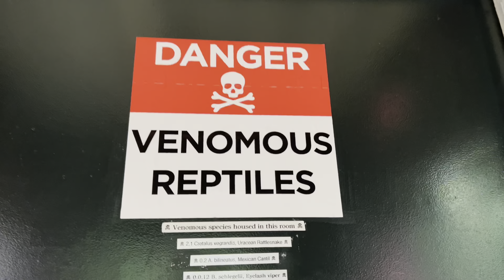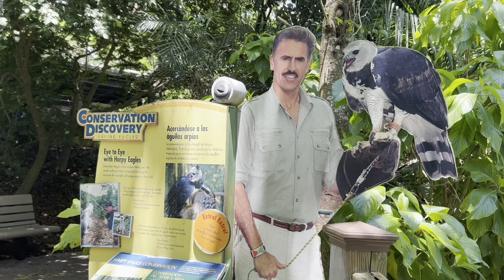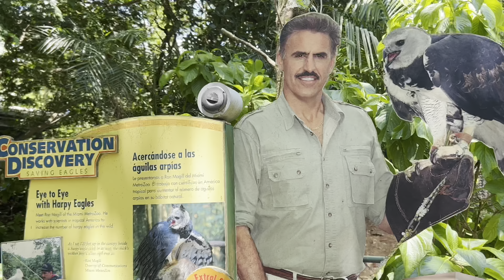800 Days of Vlogging | Memorial Day Weekend at ZooMiami | Stranger Things 4 | Daily Vlog Episode 218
We're taking an extra long weekend and going to the zoo again! Let me know what you did over the long weekend, and I hope you're having a great day!

Hi, friends! My name is Desiree, AKA MommaFriendly. I am a SAHM to a child that is on the autism spectrum and is nonverbal, along with some other medical complications. While he is my whole world and literally what keeps me busy every moment of every day, you will never see him on my channel for his own privacy. In this space, you’ll see some of my favorite things! Disney World, Gluten & Dairy free recipes, LUSH, Plus Size Fashion and Plan With Me’s are just a few of the things I like to share with you. I hope you’ll subscribe and click that notification bell because I post at least 3 times a week (Monday, Thursday and Saturday) and I wouldn’t want you to miss a minute!

Rumbl/Rizzle: @MommaFriendly